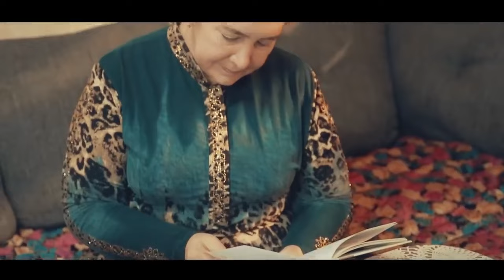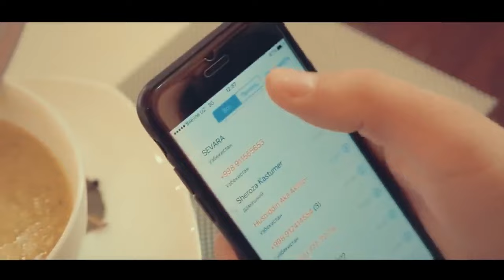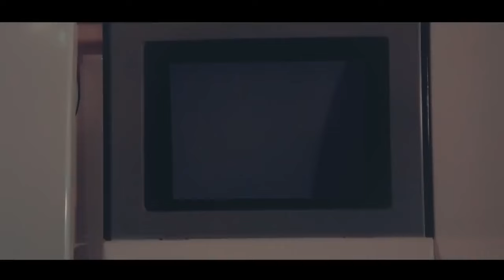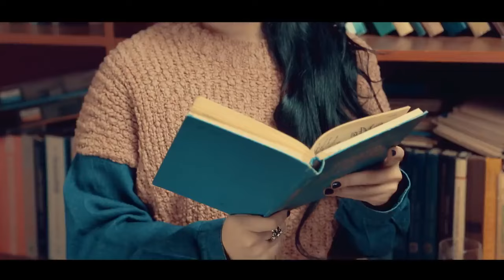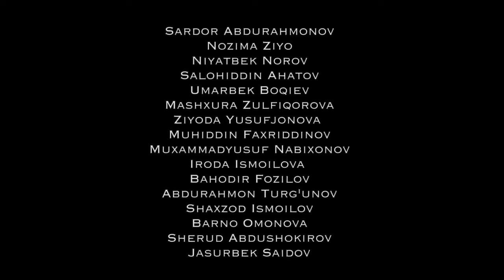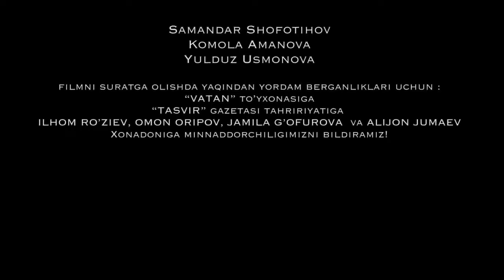PULSIZLIK JABRI - O`ZBEK FILM